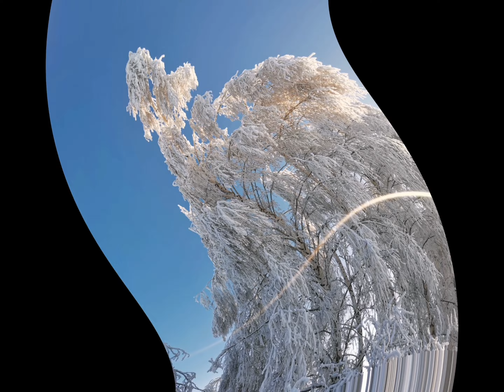Мусор. Аудиорассказ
Гоша почти отошел от помойки, но любопытство взяло верх и он ковырнул озябшим пальцем толстый полиэтилен.
Он не поверил своим глазам - это были совсем не кирпичи...